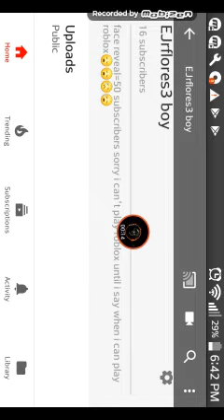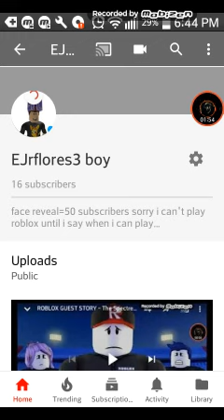A reason why i can't play roblox😢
i only have to make reacting vids so yeah and o might do vlogs so yeah